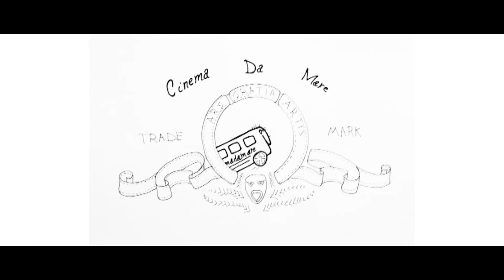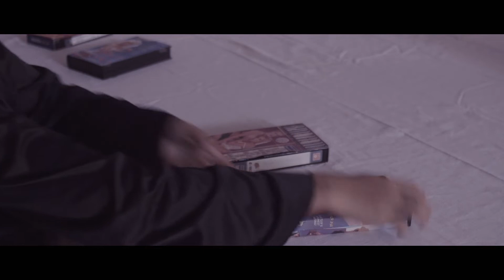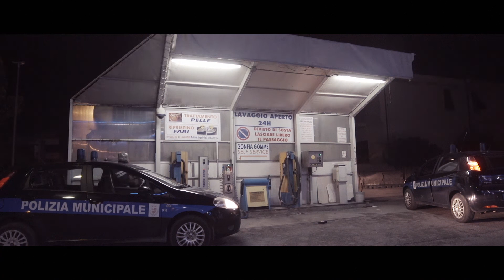Pink Jungle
CinemadaMare 2018

Directed by Viktor Ivanov
Produced by Cecile Lechantoux
Director of Photography Nikol Nikolchova
Sound designer Zach Zahariev
Edited by Caecilia Sherina
Translated in Italian by Riccardo Romano

Shot at Foligno, Italy